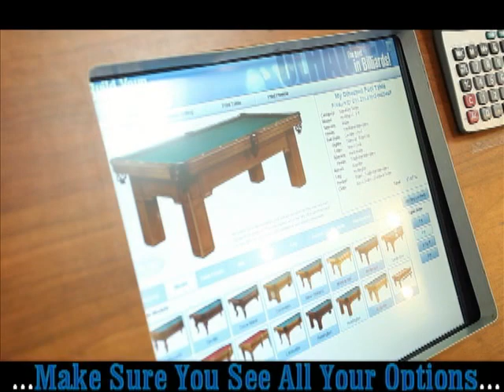Gebhardts Billiard & Home Recreation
Gebhardt's knows about quality, service, selection and value. We are proud to be in the billiard business since 1906. In that time we have found that dealing with the best is the only way to go.  Pool tables are the perfect investment in the entertainment for your children, their friends and your guests. Invest in heirlooms or dependable, well-made pool table products from brands like Olhausen, Brunswick, A.E. Schmidt and Imperial International.  See all Gebhardts has to offer in our Allentown or Wilkes Barre, Pennsylvania showrooms